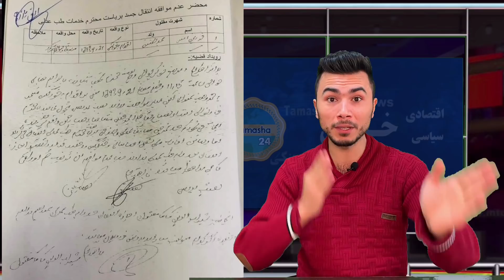شهزادپویا-جزیات کامل در باره فردین امینی و واکنش امرالله صالح در باره فردین و حادثه امروز کابل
شواهد تازه به دست آمده در باره فردین امینی و
واکنش امرالله صالح ( Amrullah  Saleh) معاون اول ریاست جمهوری در مورد این موضوع.

ممنون که ویدیو مارا تماشا میکنید ما برای آزادی بیان و دیدگاه شما اارزش میدهیم
لطقا شما نیز نظر شخصی خود را در فضای دوستانه و اخترام باما شریک سازید
اگر از ویدیو های ما خوشتان میاید لطفا با سابسکرایب نمودن از ما حمایت کنید.